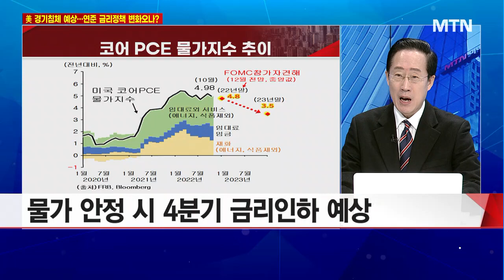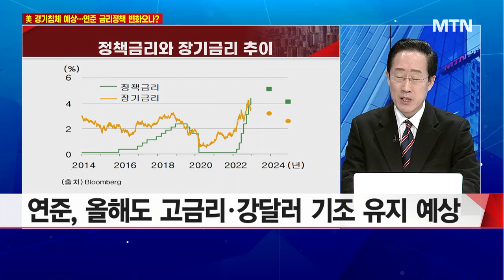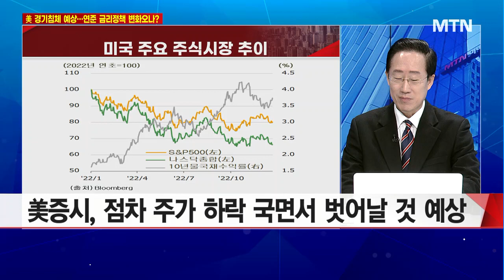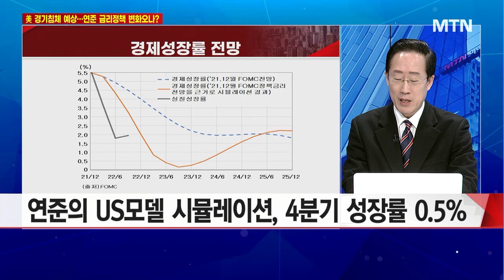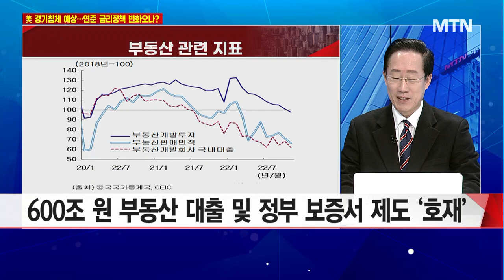[집중분석] 中 코로나 대유행·경기 불황… 연준, 세계 경제 구할까?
출연 : 미중산업경제연구소 조용찬 소장

Q. 세계 경제, 물가에 달렸다… 연준의 금리인하 시점은?
Q. 中 코로나 대유행·경기 불황… 연준, 세계 경제 구할까?
Q. 글로벌 IB의 올해 美 증시 전망은?
Q. 美 연준의 경제모델 분석 내용은?
Q. 美 경기침체와도 하반기 주가 반등 가능?
Q. 과거 美 경기후퇴 국면서 주가 흐름은?
Q. 中 집단면역은 언제?… 경기 회복은 가능할까?
Q. 15개월째 디플레이션… 中 부동산 시장 회복 가능할까?